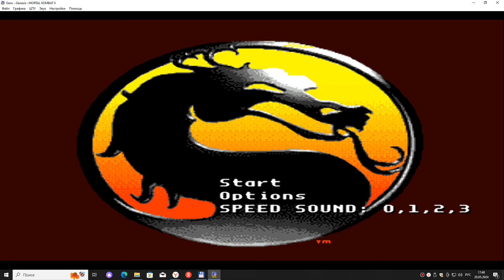М К 2